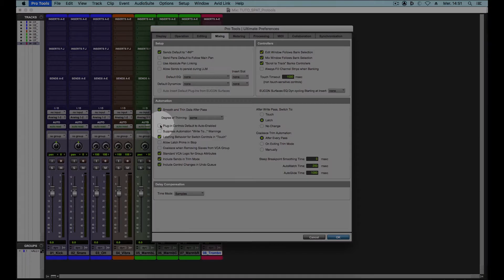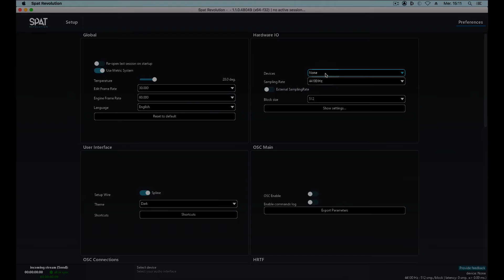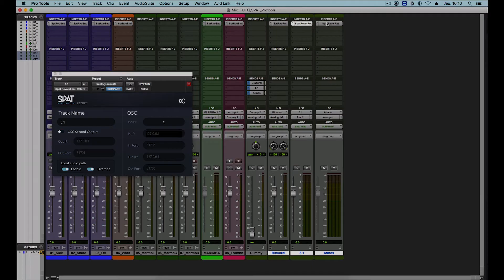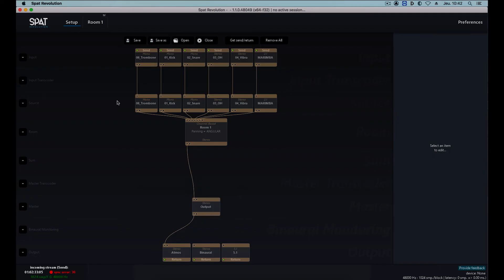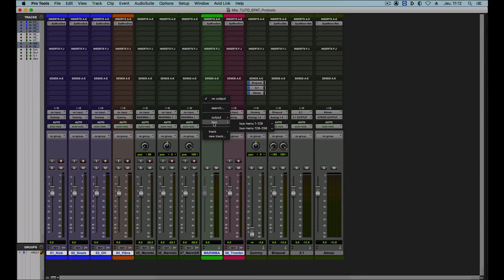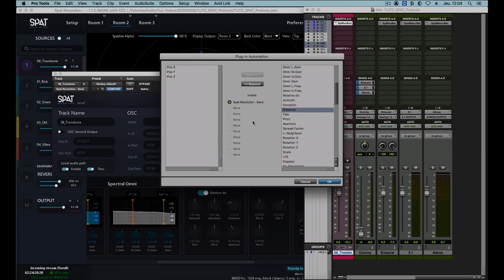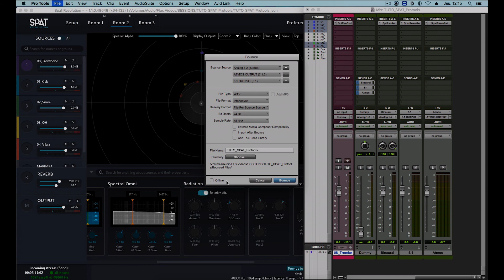HOW TO SET UP SPAT REVOLUTION WITH PRO TOOLS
How to configure PRO TOOLS and the SPAT Revolution by using the Local Audio Path mode in the context of a studio mix?
The Local Audio Path mode is the simplest way to connect the SPAT Revolution and PRO TOOLS when running them both from the same machine.
This mode enables the exchange of audio and automation information between the two programs.
By Vincent Carlier, FLUX:: Support Manager.